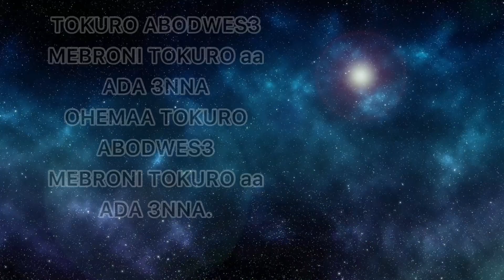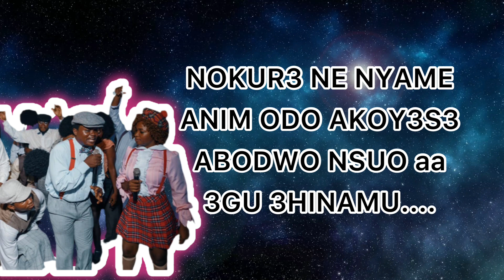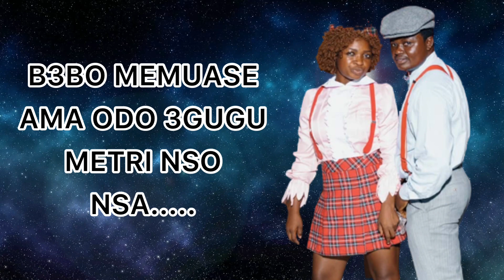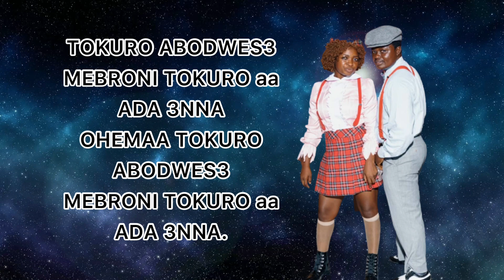Asonabah - Tokro (Lyrics Video)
Mighty Music Production
Music video performance by Asonabah 'Tokro'